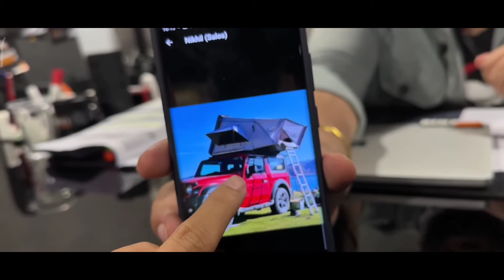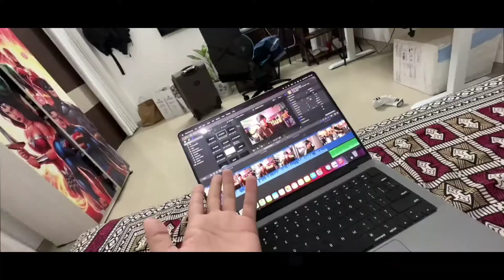Sourav joshi thar modification detailed video 2022 😲😲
thar modified tent,
thar modified video,
thar 2022,

in this video Sourav joshi shows his thar modification accessories.

thar lights
thar lamps
thar bumper
thar grills
thar sound

Sourav joshi car collection
sourav joshi